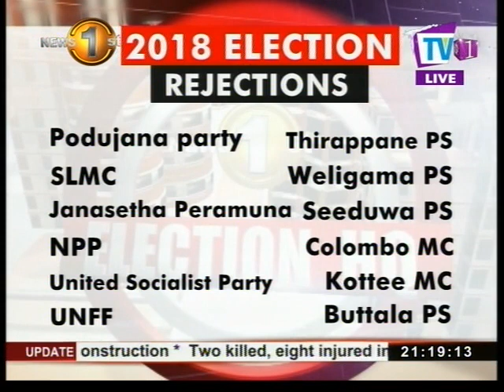Local Gov. poll nominations: The accepted and the rejected